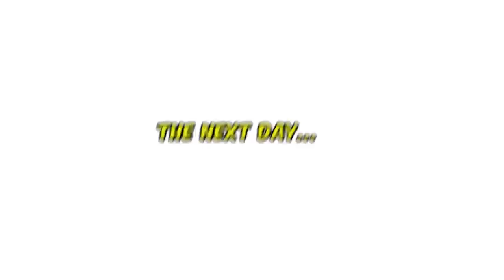My GRANDPA Was Secretly TALKING BEN in Roblox BROOKHAVEN RP!!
Talking Ben.exe

🛒 Hottest Merchandise!!